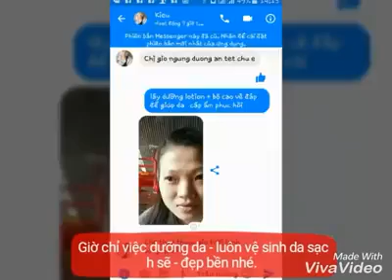Tinh chất tái tạo da loha beauty 0976234605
CÔNG DỤNG TINH CHẤT TÁI TẠO DA LOHA_BEAUTY📷💟📷💟

📷1⃣ Trị mụn: mụn bọc, mụn mủ, mụn đầu đen, mụn liti, mụn ẩn, mụn kéo sợi, mụn viêm
📷2⃣ Thải độc tố cho da: Da đi đường bụi bẩn và hoá chất độc hại, xài thuốc các chất độc sẽ đc thải ra ngoài, giúp da trắng sạch
📷4⃣ Trắng da: đảm bảo sau khi sd thuốc da sẽ trắng bóc như trứng gà luôn nha 📷😊📷😊 , giúp da đen chạ lì sẽ lên tone , ko xuống màu da khi ngưng thuốc
📷5⃣ Giảm nám: giảm 80% nám đánh tan máng mảng.
📷6⃣ Giảm tiết nhờn, kiềm dầu cho da cực tốt: vì thuốc làm se khít lỗ chân lông nên giảm nhờn tốt làm nha
📷7⃣ Da căng bóng: đảm bảo rồi, da đẹp lên sẽ căng bong bóng, hồng hào luôn nha.